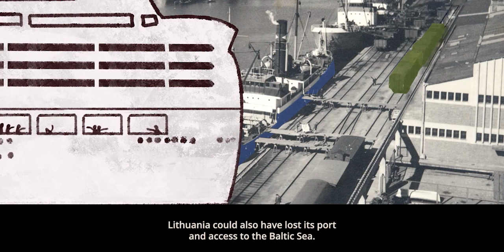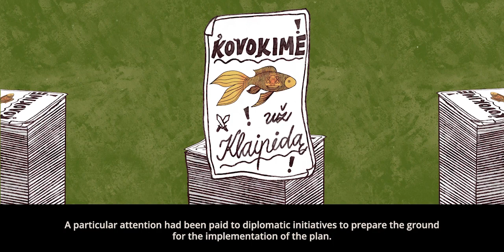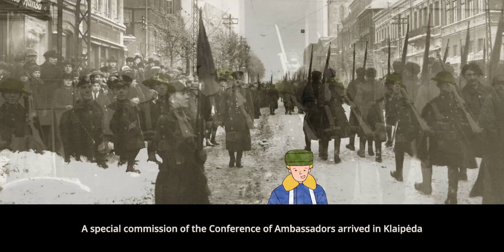Klaipėdos krašto prijungimo prie Lietuvos 100-metis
2023 metų sausio 15 d. minimas Klaipėdos krašto prijungimo prie Lietuvos 100-metis. Šia proga sukurtas dokumentinis-animacinis filmas „Drąsiausias tarpukario Lietuvos užsienio politikos žingsnis“.

LR Seimas 2023-uosius metus paskelbė Klaipėdos krašto metais.

Filmas yra bendras Lietuvos Respublikos užsienio reikalų ministerijos (URM), Klaipėdos ir Vilniaus miestų savivaldybių, Vilniaus rotušės ir Lietuvos centrinio valstybės archyvo projektas.

Režisierė – Miglė Satkauskaitė
Prodiuserė – Elvina Nevardauskaitė
Iliustratorė – Vilma Razmutė
Animatorės – Ramunė Umbrasaitė ir Vilma Razmutė
Užkadrinio balso aktorius – Sergėjus Ivanovas
Garso dizainas – Augustinas Bėkšta
Garso įrašų studija – „Papa Goose“